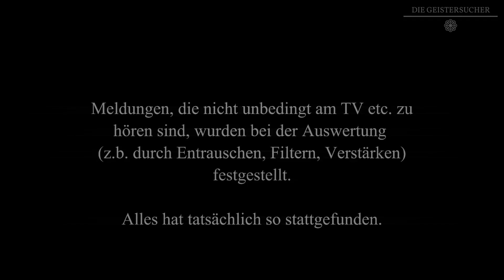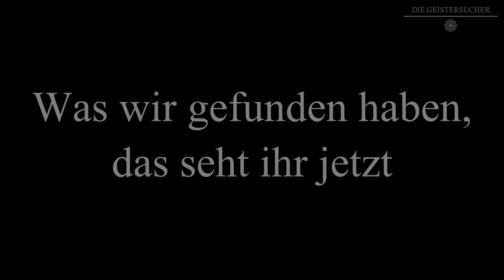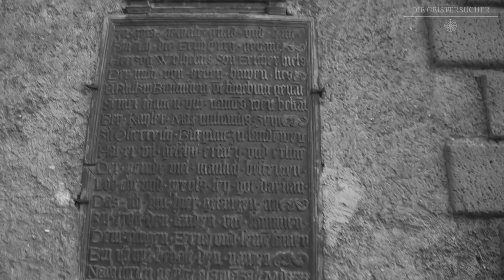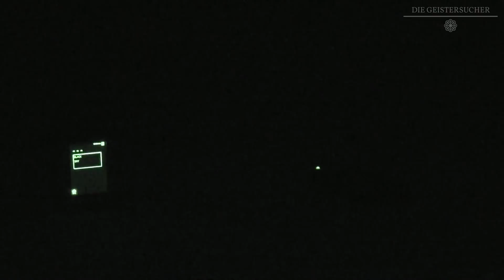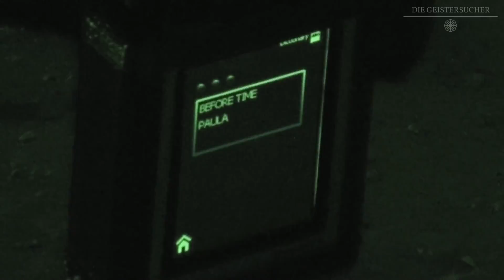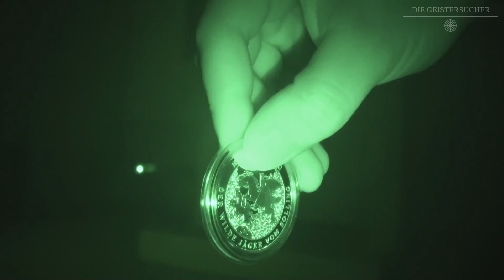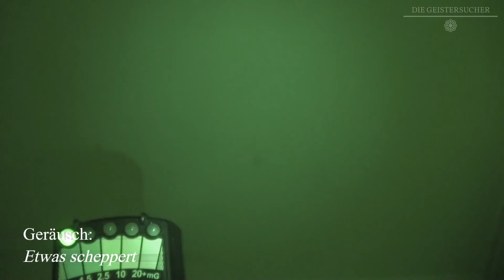Die Geistersucher - Episode 04 - Schloss Erichsburg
Unsere vierte Untersuchung führte uns nach Schloss Erichsburg.

Dort verbrachten wir eine Nacht mit interessanten Ergebnissen.

Oftmals haben wir Ergebnisse mithilfe unserer Geräte erfasst, doch diesmal wurde der Höhepunkt dieser Untersuchung nicht per Technik ausgelöst bzw. übersetzt, in dieser Nacht war es eine Leihgabe eines Hoteliers, welche womöglich eine Reaktion im Schloss ausgelöst hat, die wir mit unseren eigenen Ohren überraschend wahrgenommen haben.

Eine sehr interessante Nacht, eine überaus umfangreiche Auswertung und eine lange Episode - all das begann im Schloss Erichsburg.

Die Geistersucher